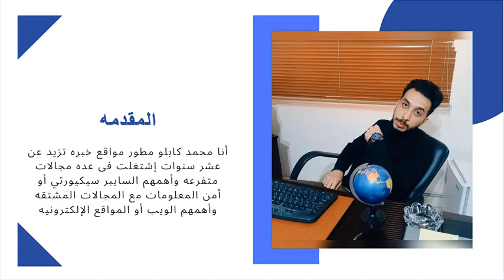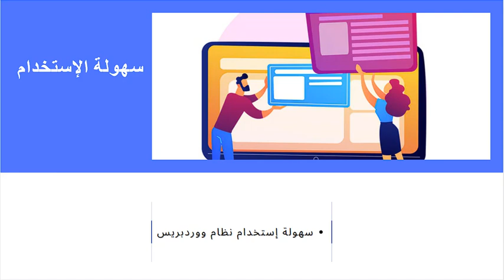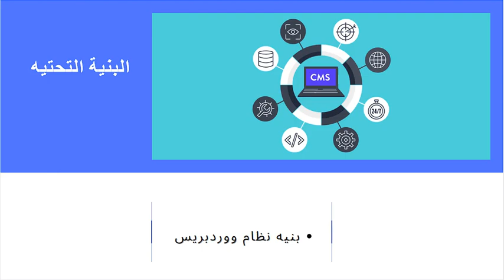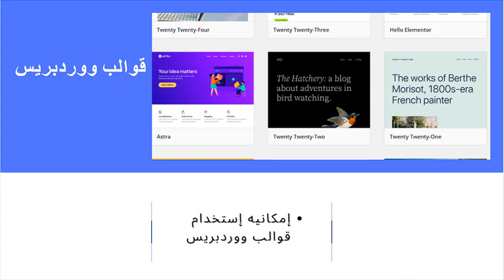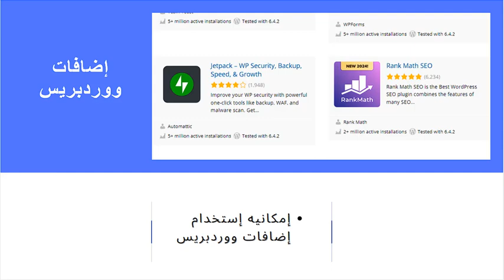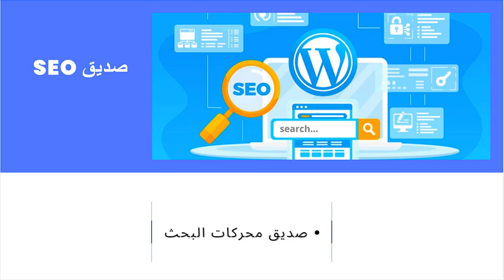درس 01# مقدمه عن كورس ووردبريس للمبتدئين بالعربي [ تعليم WordPress ]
وصف الفيديو : في فيديو اليوم أقدم لكم معلومات نظريه مهمه عن نظام ووردبريس وما هو نظام ووردبريس وكيفيه التعامل معه شرح تفصيلي نظري عن أهميه ووردبريس لإنشاء المواقع الإلكترونية أو المدونات الشخصية أو المواقع الخدمية والمتاجر.

لمتابعه كل ما هو جديد عبر موقعي التقني والشخصي

لمتابعتي على الروابط الشخصيه

قناه محمد كابلو تهتم بكل ما هو جديد ومفيد في عالم التقنيه والمعلوميات والربح من الانترنت